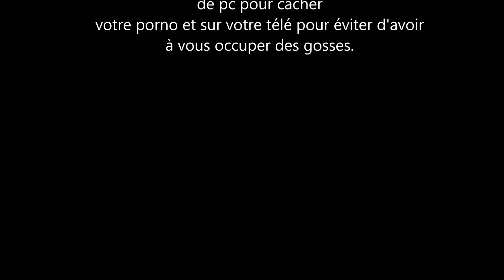Romain Pilgrim - Bande-annonce pour la suite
Depuis le temps qu'on me le demande.
Sean Penn, Leonardo Di Caprio "Léo" "Mon Lélé", Jackou Jack Nicholson, Emma Watson et bien d'autres qui n'ont jamais entendu parler de moi mais qui au fond d'eux ne voulaient qu'une chose : Qu'on dise pain au chocolat et plus chocolatine.
Dorénavant, d'orée des bois, d'orée du cul, il y aura une vidéo tous les dimanches.
Dimanche.
Dimanches ?
Y'a un s ou pas ?